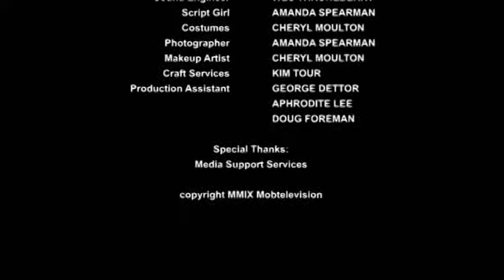Obama: Change We Can Accept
Barack Obama is all about change, but change can mean different things to different people.